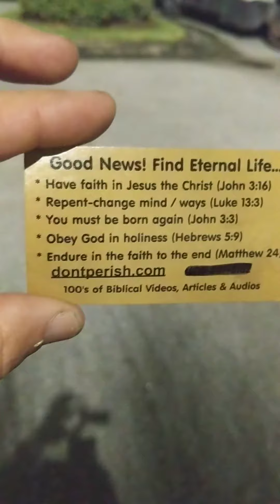We Invite You To dontperish.com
We no longer place videos here and we invite you to our websites.